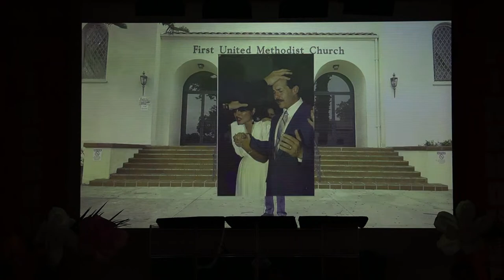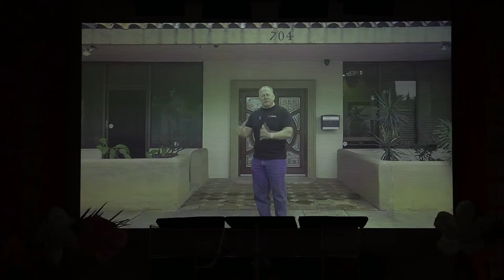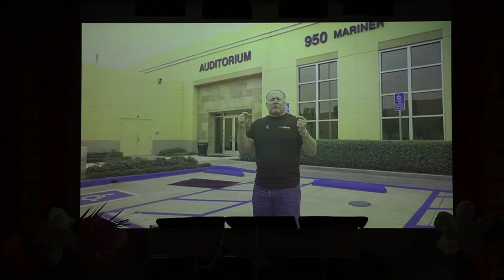Easter Sunday!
Happy Easter!